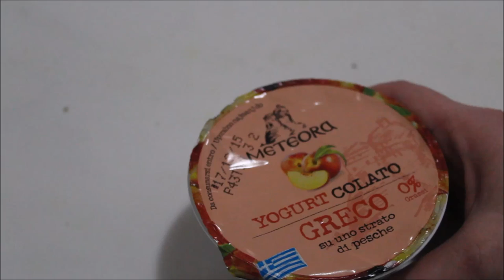A Doua Zi De Dieta Slabeste Gratis Si Gastiga 100 de Euro